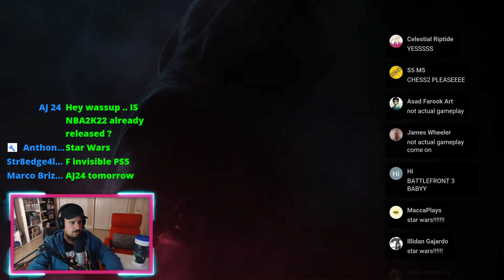PS5 Star Wars Knights of the old republic REMAKE reveal REACTION!!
*NEW* Star Wars game

PSN: LexxExpress
Xbox: Lexx Express